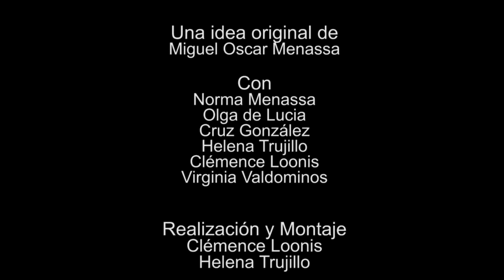25 ELLAS, CONVERSACIONES DIVERSAS: CULTURA Y POLITICA